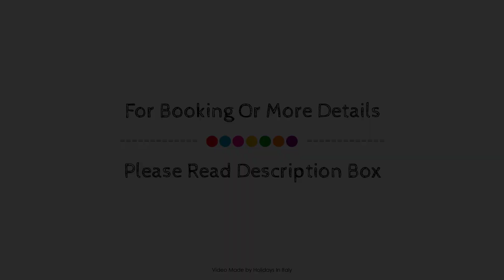Cortina d'Ampezzo, Italy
About Property:
Stop at Cristallo, a Luxury Collection Resort Spa, Cortin to discover the wonders of Cortina d'Ampezzo. Offering a variety of facilities and services, the property provides all you need for a good night's sleep. Service-minded staff will welcome and guide you at Cristallo, a Luxury Collection Resort Spa, Cortin. Each guestroom is elegantly furnished and equipped with handy amenities. The property offers various recreational opportunities. Discover all Cortina d'Ampezzo has to offer by making Cristallo, a Luxury Collection Resort Spa, Cortin your base.
Searching For
1. Cortina d'Ampezzo
2. Cortina d'Ampezzo Virtual Tour
3. Cortina d'Ampezzo Rooms
4. Cortina d'Ampezzo Amenities
5. Cortina d'Ampezzo Videos
6. Cortina d'Ampezzo Offers
7. Cortina d'Ampezzo Deals
Audio Credit:
Track Title: Reasons To Hope
Artist: Reed Mathis